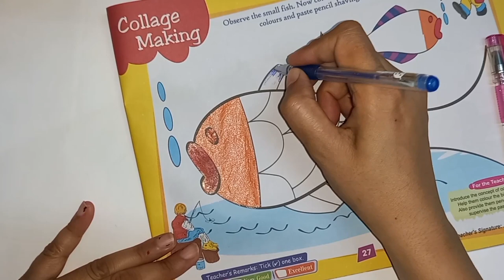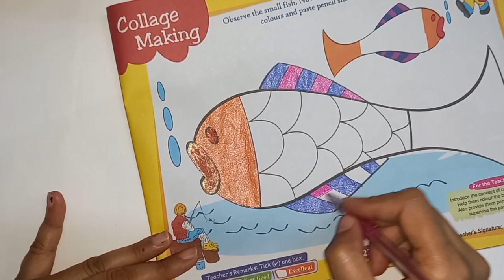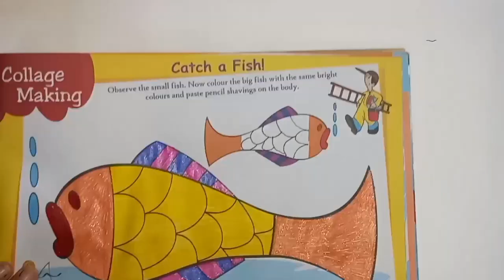Fun Fish Coloring for Kids: Dive into a Colorful Underwater World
Get ready for an exciting underwater adventure filled with colors and creativity, just for kids! 🌊🎨 Join us as we explore the enchanting realm beneath the waves and bring adorable fishy pals to life in the most vibrant hues! 🐠🖍️

🖍️ Easy and Enjoyable: Calling all little artists! Our fish coloring pages are designed especially for you. With simple outlines and plenty of space to color, you'll have a blast creating your aquatic masterpieces. And guess what? We've included key words to help you choose the perfect colors!

🌈 Coloring Rainbow Fish: From the brightest reds to the coolest blues, you'll have a whole spectrum of colors to choose from. Make these fish look as wild and wonderful as your imagination!

🐡 Learn and Play: Did you know that some fish can change colors to hide from danger? Or that clownfish live inside sea anemones? Learn cool facts about these underwater friends as you color them in!

🎨 Show Off Your Art: Once you're done coloring, it's time to shine! Share your fantastic fishy creations with your friends and family. Don't forget to use KidsFishColoring so everyone can see your awesome artwork!

🧑‍🎨 Your Colorful Adventure: Coloring is like creating magic on paper. You're the artist, and there are no rules! Let your imagination swim wild as you add your own special touch to these fishy friends.

Jump into the world of colors and fun with our fish coloring pages, made just for kids like you. Let's dive in, get creative, and make a splash of colors together! 🐋🎣🎨